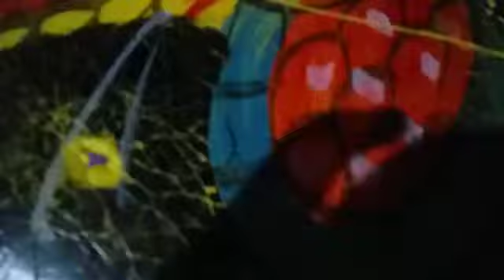Latihan Kuda Kepang Lagi#